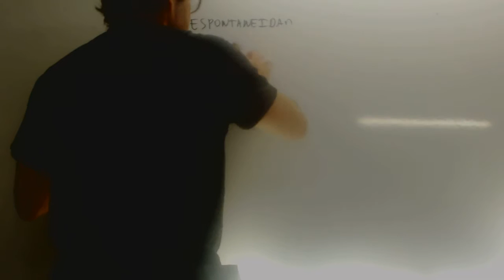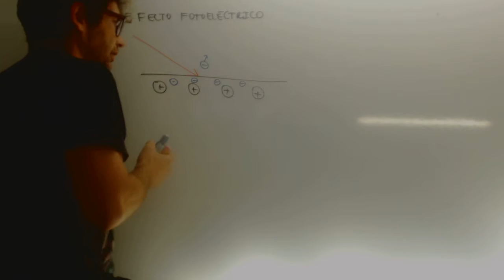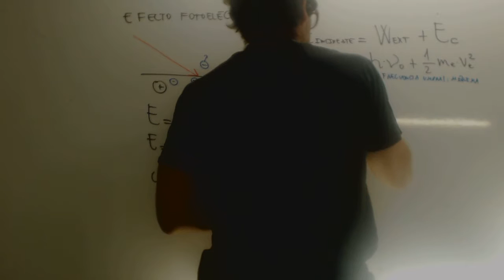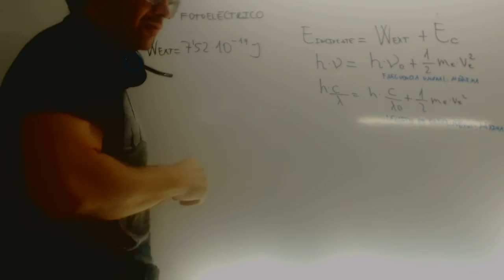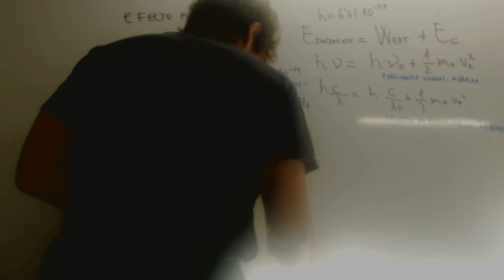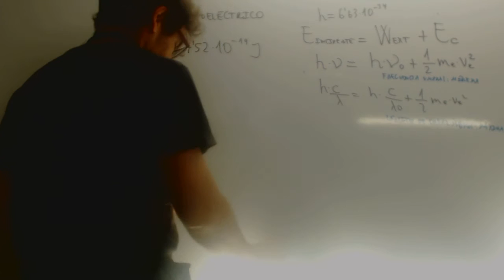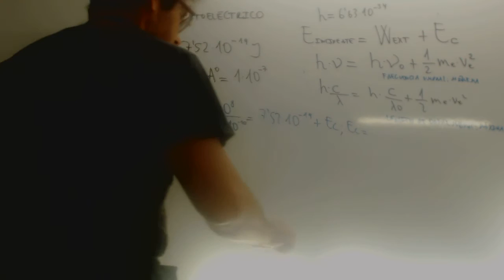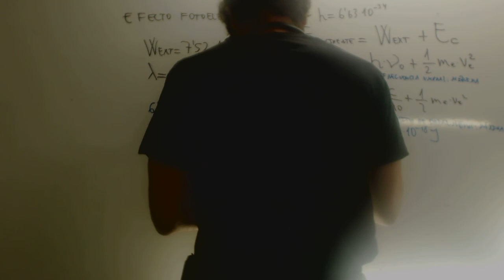Efecto fotoelectrico Física 2 Bachillerato Academia Usero Estepona